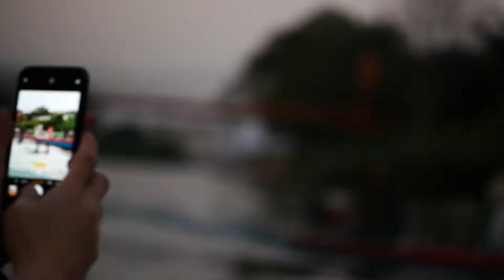Awesome Laos trip P1200743